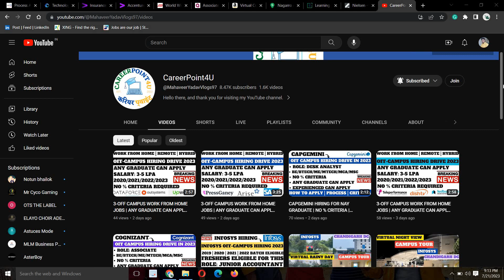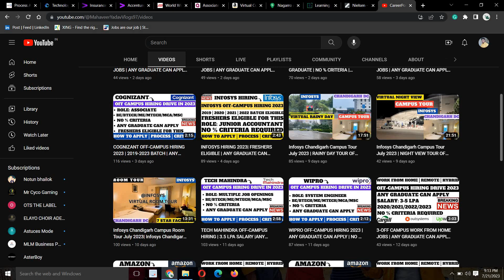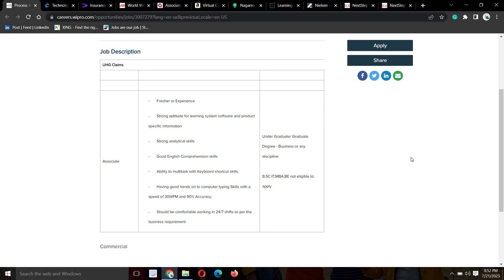WIPRO OFF-CAMPUS HIRING 2023 | ANY GRADUATE CAN APPLY | NO % CRITERIA | APPLY NOW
📌 1. WIPRO Recruitment Direct Apply Link:- Executive/ Sr. Executive

📌 2. WIPRO Recruitment  Direct Apply Link:-  Administrator

📌 3. WIPRO Recruitment  Direct Apply Link:-  Executive/ Sr. Executive

Social Handles:
Job Updates Channel:---